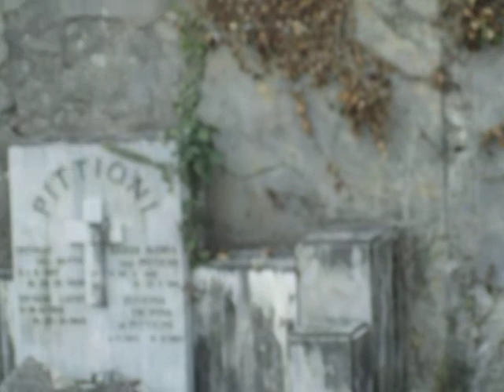A lost rose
Qualche Spirito sofferente è tornato a cercare